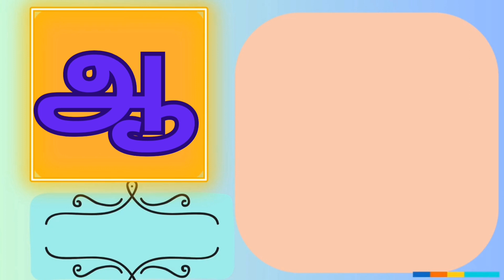உயிர் எழுத்துக்கள் |Uyirezhuthukal | அஆஇஈஉஊஎஏஐஒஓஔ